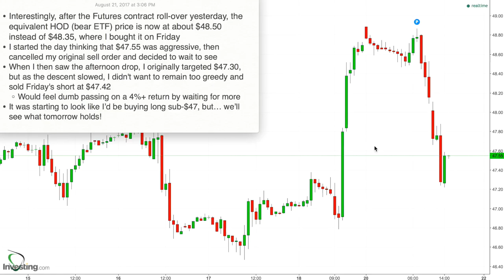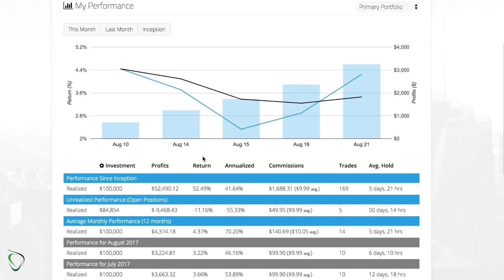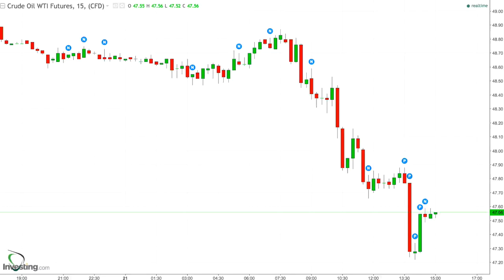99 - Results for Aug 21, 2017 - 3% Drop in Crude Nets me a $877 (4.25%) Profit On Friday's Short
* Interestingly, after the Futures contract roll-over yesterday, the equivalent HOD (bear ETF) price is now at about $48.50 instead of $48.35, where I bought it on Friday
* I started the day thinking that $47.55 was aggressive, then cancelled my original sell order and decided to wait to see
* When I then saw the afternoon drop, I originally targeted $47.30, but as the descent slowed, I didn't want to remain too greedy and sold Friday's short at $47.42
    * Would feel dumb passing on a 4%+ return by waiting for more
* It was starting to look like I’d be buying long sub-$47, but… we’ll see what tomorrow holds!